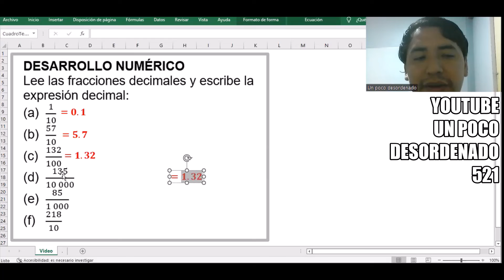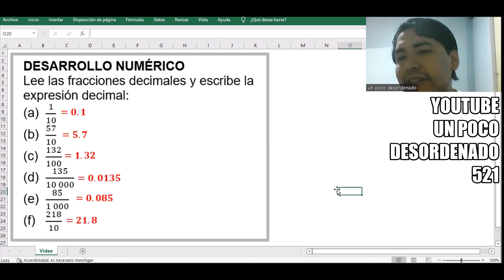711 - Ejercicios resueltos sobre números decimales y fracciones decimales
DESARROLLO NUMÉRICO
Lee las fracciones decimales y escribe la expresión decimal:
(a) 1/10
(b) 57/10
(f) 218/10